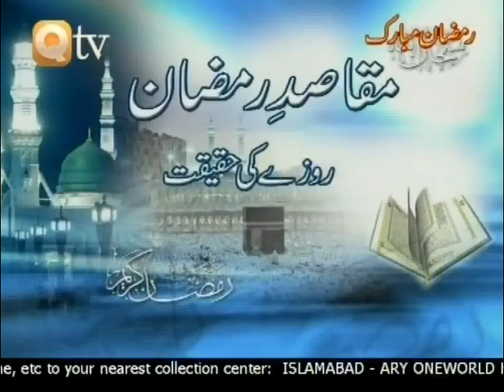Maqasid e Ramzan Part 6 Rozay Ki Asal Haqeeqat, Rozay Ka Asal Maqsad by my ama jani Prof Maimoona Mu